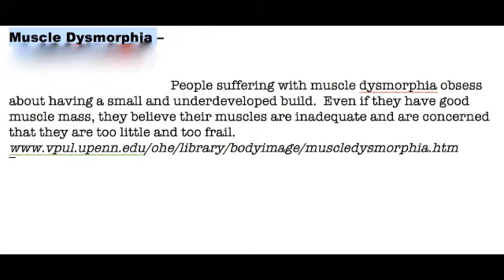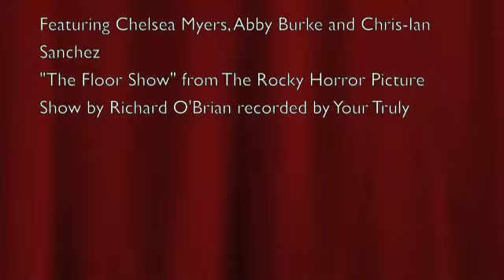Blog 4 "Body Issue"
I examine my workout addiction's roots, and wonder why feeling scrawny and weak myself makes me act like an ass to the people around me.